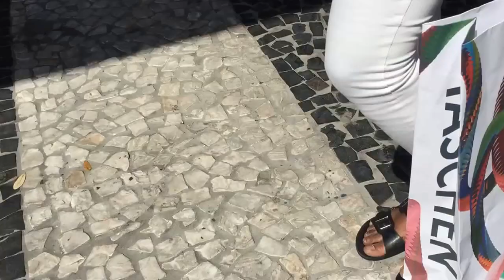Eduardo Capilla, Intringulis. The history behind. Dot Fiftyone Gallery.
Eduardo Capilla's "Intringulis" presented in the gallery two, is the third solo show by the artist with Dot Fiftyone.

The Intríngulis, portrayed abstractly, where Capilla’s first forays into his investigation on visual language.

Created between 1979 and 1983, they were then distributed for free on to the public. Each production would consist of 40 to 70 pieces, which would be handed to random people on the street, with no verbal explanation and with no additional information on the piece itself.
In those days the country (Argentina) was fully under a military dictatorship, and the spreading and disseminating leaflets with philosophical or political ideas was an illegal act with severe punishment. The Intríngulis, being an existential interrogation or a labyrinth to individuality, were presented by only expressing itself in the visually abstract (this making it look innocent, considering the social situation), and referring to the cultural urgency for more methods of thinking and comprehension other than the words of demagogues and dictators.

Nowadays, with the social unrest and political changes happening, one can again see the relevance of this work, expressed in plastic terms. They are an archetype of the will to self revelation and of the revelation of oneself.

Now for the very first time, at the Dot Fiftyone Gallery in Miami, the Intríngulis will be exposed on a gallery wall. These pieces will be exhibiting their evolution and troubles, as well and their unique individuality; each a self contained work part of a bigger storyline.

Eduardo Capilla (Argentina,1960). Works and lives between Buenos Aires and Miami. He trained in the arts, since the year 1970 ha has attended stained glass, printmaking and ceramics workshops. 1977, begins to exhibit his work both in solo and group shows. Since 1983, he is in charge of the research project “Noción” which has resulted in numerous exhibitions in public spaces around the country and abroad, anonymously and for non-profit organizations, with participating artists such as: Jorge Romero Brest, Erika Escoda and Bengt Oldenburg, funded by Secretary of Culture of Argentina and private institutions. His project “Nocion” inspired several of his more renowned public shows and out door exhibitions such as: Parque Libres del Sur, Chascomús City, Argentina (1986); “Cuadrados Ablandados”, Plaza de Mayo, Buenos Aires and  “200 Cuadrados Azules”, a simultaneous performance / exhibition in Caracas, Venezuela and Buenos Aires (1987); “Noción NY”, Central Park. NY (1988). “Columns Noción”, Palermo Park, Buenos Aires (1994);  “Columns Noción II”, Plaza San Martín, Buenos Aires (1995); “+ Bien” public installation along the streets of Buenos Aires and its suburb areas. Selected Recent Solo Exhibitions: 2006, “Paintings” at Braga Menéndez Arte Contemporáneo. 2007, “Ego X Geo” live performances at MACRO Museum (Museo de Arte Contemporaneo – Rosario), Argentina. 2009, he produces a duo show with artist María Medica, Centro Cultural Recoleta, Buenos Aires and he shows “Estado” at Braga Menéndez Arte Contemporáneo. He is awarded by the “Salón Nacional de Pintura” Argentina. 2014, “Cinco”, Centro Cultural Recoleta, Buenos Aires. 2015, “Estar a 45 Grados”, Galeria Cecilia Gonzales, Lima, Peru; and Trans-visual Express at Dot Fiftyone Gallery, Miami.

Since the year 1983 completes several productions, art direction and set design, for full-length films, theater, video clips, concerts, and TV commercials, for Argentina and other countries. International film festivals such as Cannes, New York, San Sebastian (Spain) awarded these productions. In 2001 he released his first feature film “+ Bien”, cinematic show, which he writes, directs and produces. In 2015 he published his book “Nocion”.